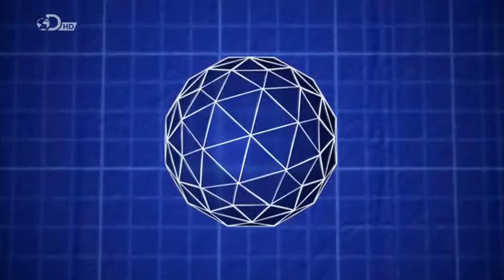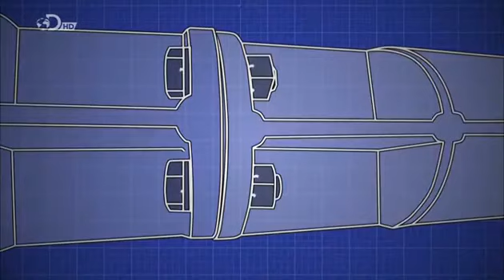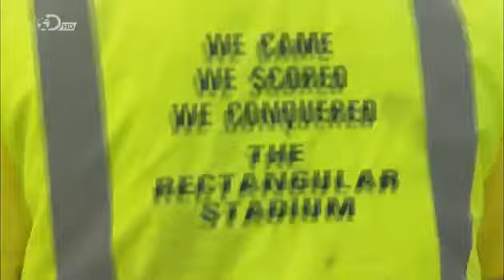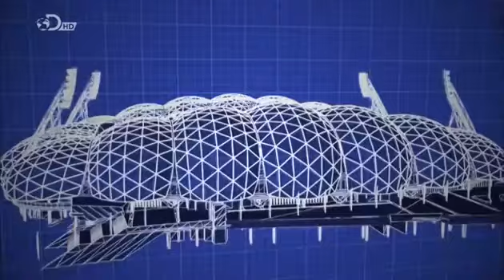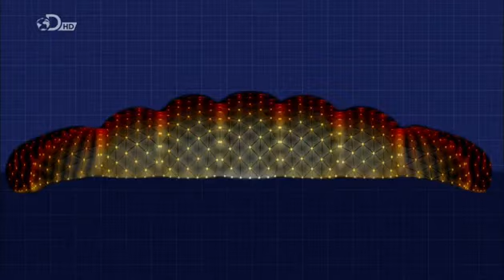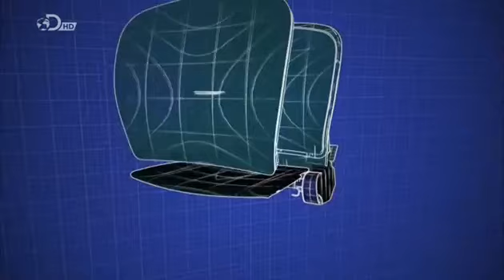DOKU Die groessten Projekte der Welt S08E07 Melbourne Rectangular Stadium